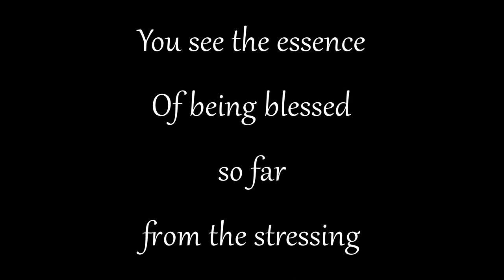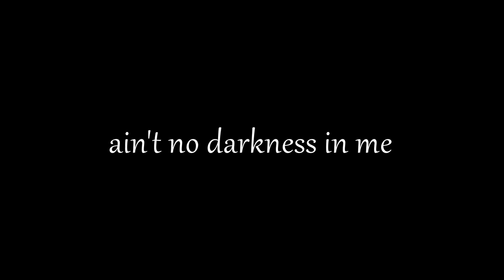Child of the light - Milli96 (Lyric video)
We are the light and salt of the earth. God's children!